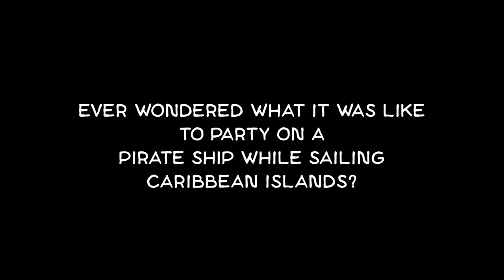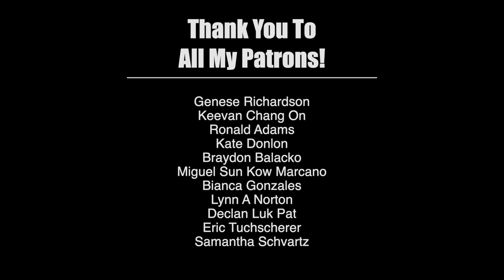Pirate Ship Party In Bocas Del Toro - EDM Aboard The Black Magic Around The Caribbean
I had the wonderful opportunity to work with the Black Magic team to bring these visuals to life.  What an experience!  A must do event if you're ever in Bocas Del Toro.

--MY GEAR--
Sony a7 III
Canon EF 24mm f/1.4L II USM Wide Angle Lens
Laowa 12mm f/2.8 Zero-D Ultra-Wide Angle Lens
Canon EF 200mm f/2.8L II USM Telephoto Fixed Lens
Canon EF 24-70mm f/2.8L II USM Zoom Lens
DJI Air 2S Fly More Combo
Rode VideoMic GO II Microphone
GoPro Hero9 Black
TELESIN Dome Port for GoPro Hero 9 Black Underwater Dive Case
DJI Ronin-S 3-Axis Gimbal
Lowepro ProTactic 450 AW II Backpack
Manfrotto Wilderness 055XB Tripod
Canon EF Lens to Sony E Mount T Smart Adapter (Mark V)
Google - Pixel 3 XL